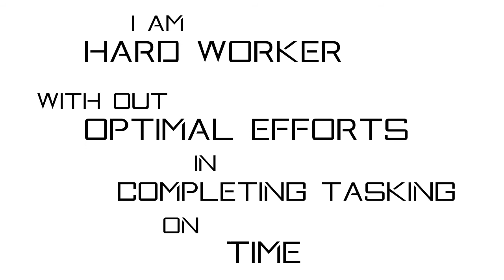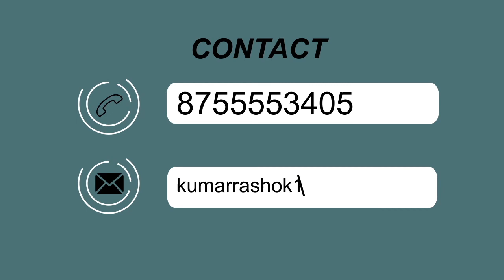Portfolio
Experienced in film and proficient in Adobe Creative Suite. I particularly enjoy animation, motion graphics, photo manipulation and video edition.

Specialties: FCP, After Effects, Adobe Premiere Pro, Photoshop, Illustrator.

Consistent in using team work and initiative to meet deadlines and targets. I perform well under pressure and I am extremely enthusiastic about implementing new methodologies, programs and plugins.

Strong arts and design professional with a BJMC - Bachelors of Journalism and Mass Communication focused in Cinematography and Film/Video Production from Himgiri Zee University, Dehradun.